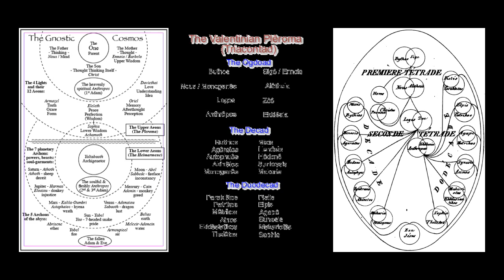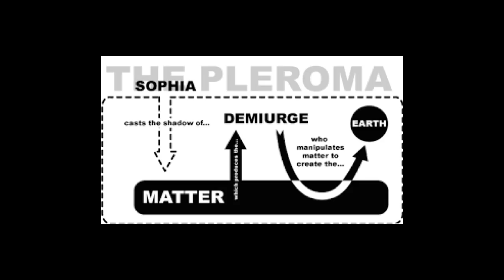Dev of early Christian Doctrine III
An intro to the history & formation of early Christian teaching;
beginning with the intellectual background.
Adapted from A Cloud of Witnesses by Dr. David N. Bell.